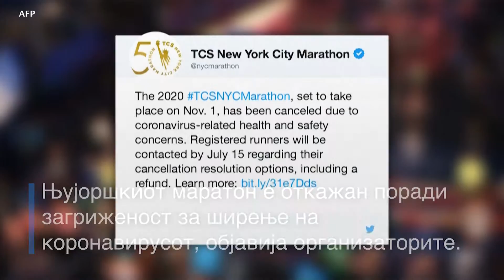Откажан маратонот во Њујорк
Њујоршкиот маратон е откажан поради загриженост за ширење на коронавирусот, објавија организаторите. Познатиот маратон требаше да го прослави 50-от роденден во ноември и се очекуваше да привлече 50.000 тркачи и еден милион посетители.